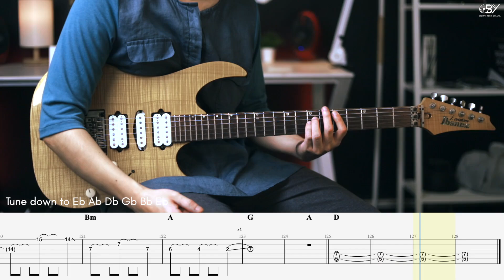ที่เดิม - Potato [ Guitar Cover ] โน้ตเพลง-คอร์ด-แทปEasyLearnMusicApplication